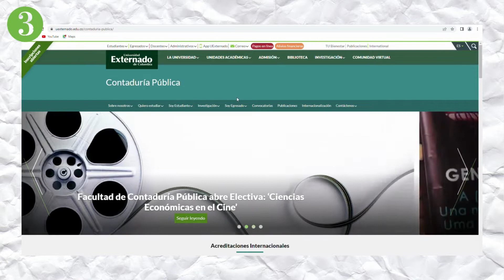Facultad de Contaduría Pública - 55 años